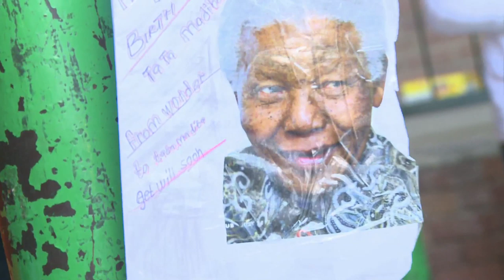The Link Chats With DJ Sbu Ep 3 Season 3 The Link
Lerato Kganyago sits with DJ Sbu and chats about business, fashion and success! Be sure to catch The Link every Wednesday evening at 6pm on SABC 1, and find out more about your favourite celebrities